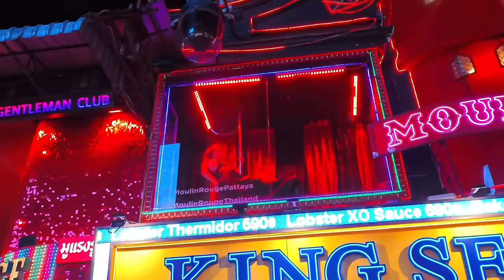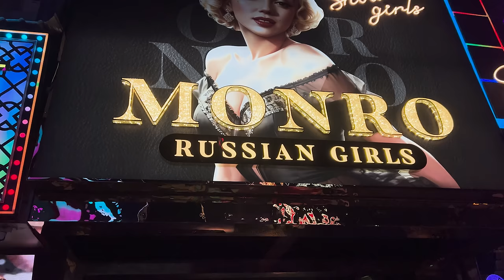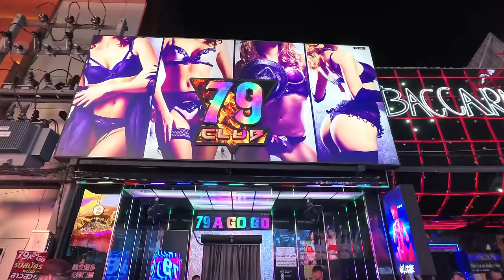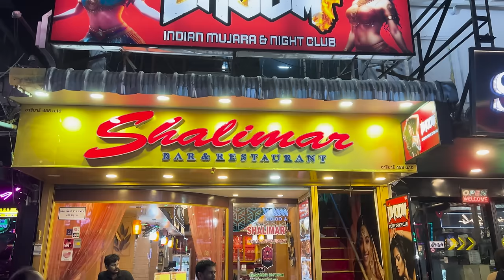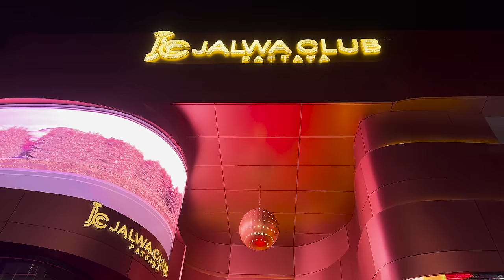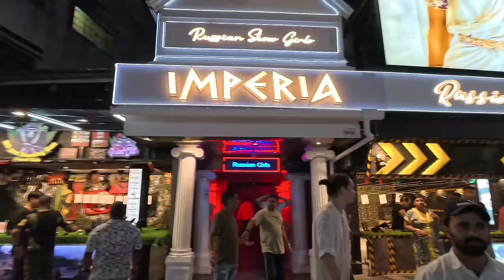Pattaya is Full of Russians 🇷🇺 | Thailand Nightlife 2.0 🇹🇭 | Pattaya Walking Street 4K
Every Indian 🇮🇳 Men like Russians 🇷🇺. If you ask him why he like Russians, the only answer you get, It's a men thing 😁. In today's Vlog is all about Russians in Pattaya Thailand 🇹🇭. I'm going to explore the World's Popular Walking Street in Pattaya. Are you excited to See ?